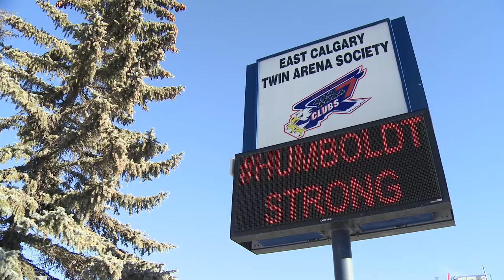Fire Chief Steve Dongworth meets Humboldt survivor Ryan Straschnitzki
The Calgary Fire Department was deeply touched by the Humboldt Broncos tragedy. Fire Chief Steve Dongworth meets with survivor Ryan Straschnitzki to let him know that The City of Calgary and the Calgary Fire Department, are behind him 100 per cent.